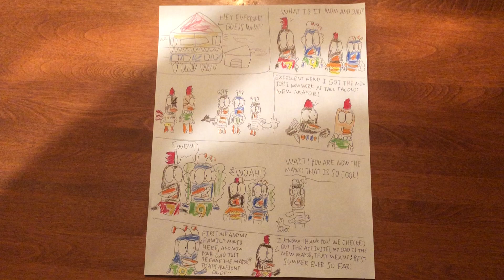Ryan and Paul Comic #6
In this comic, Ryan's dad announces to the gang the he got a new job as the mayor of Tall Talons.